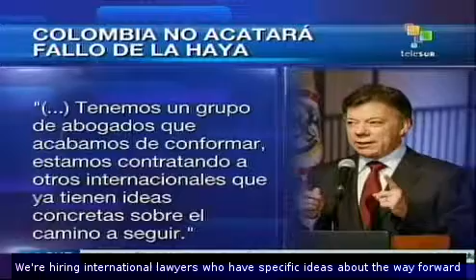Colombia challenges ICJ decision on dispute resolution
After the ICJ's decision on a dispute between Nicaragua and Colombia,  which cost to Colombia some territorial waters, President Juan Manuel Santos said Wednesday that his government would no longer recognize the court's jurisdiction in territorial disputes. teleSUR